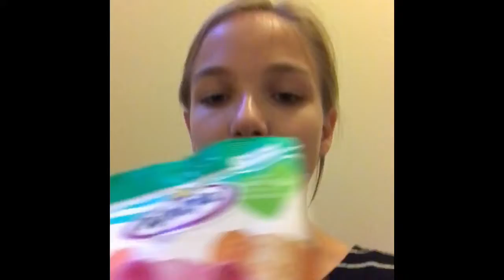Car trip essentials